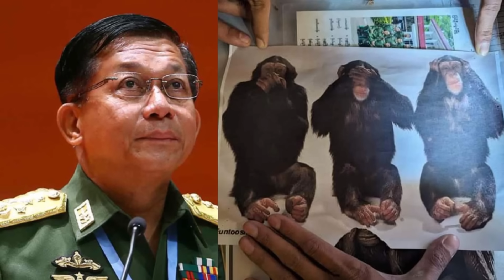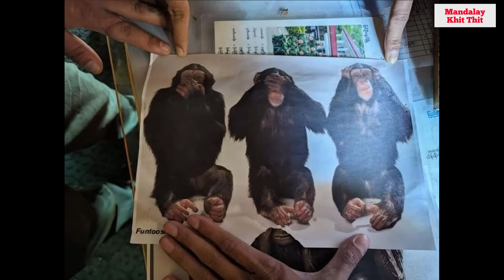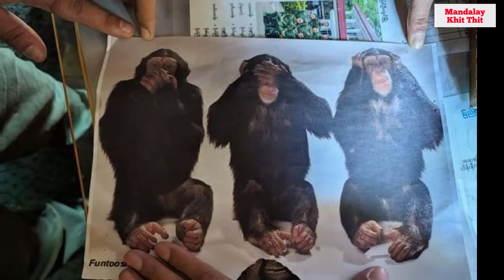Mandalay Khit Thit သတင်းဌာန၏ ဇန်နဝါရီ ၇ရက်နေ့လည်ပိုင်း သတင်းအစီအစဉ်